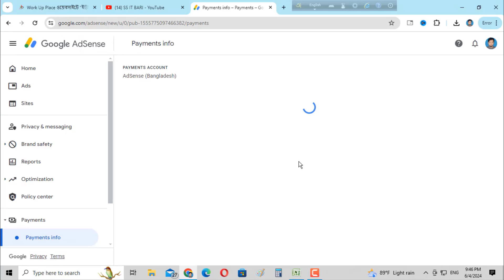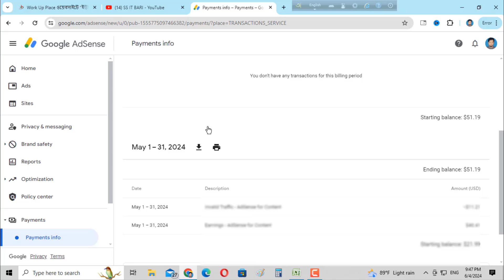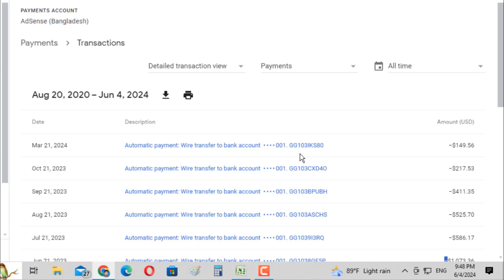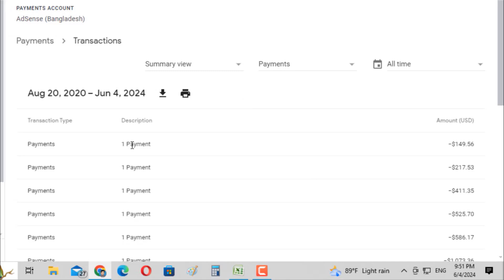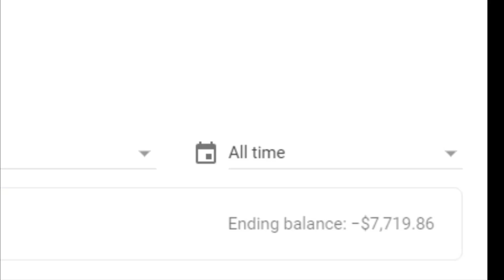Google AdSense Payment Statement |Google AdSense Payment Receipt Check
If you're wondering about your Google AdSense payment statement or receipt check, watch this video for all the details you need to know!

* আপনার জন্য প্রয়োজনীয় আরো ভিডিও*

**আমার ওয়েবসাইট সমূহ **

**আমার ফেসবুক পেজ সমূহ **

** আমার ইউটিউব চ্যানেল সমূহ **